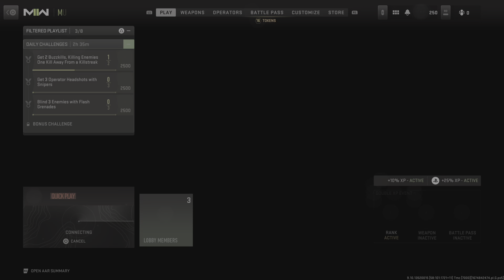Call of Duty: Modern Warfare II_20230128212501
If this tickles your fancy or even conquers your Pikes Peak, please be sure to check out TheIrreverentOnes, and follow us on Facebook, TikTok, and YouTube to stay up to date on our latest videos, podcasts, gaming, and some AI Stuff and Things!

TheIrreverentOnes – AI Art! It’s so much fun and a lot of them come out incredible! Check it out!
Information:
Just some good old Unfiltered Marines (and friends / family) talking about Life, Family, and anything we
want. No agenda, not looking for sponsors (but we’ll take them), Just chopping it up, shooting the shit,
drinking, reacting to events, gaming.

All of us being Marines (Active / Retired), we get use to making lifelong friends who tend to be
separated by military orders. For us, this is our digital social gatherings. Sharing this with anyone who
enjoys it, since we sure do!

Irreverent:
showing a lack of respect for people or things that are generally taken seriously.
"He had an irreverent sense of humor but could always be counted on for sage advice."

Stay Irreverent my Friends!